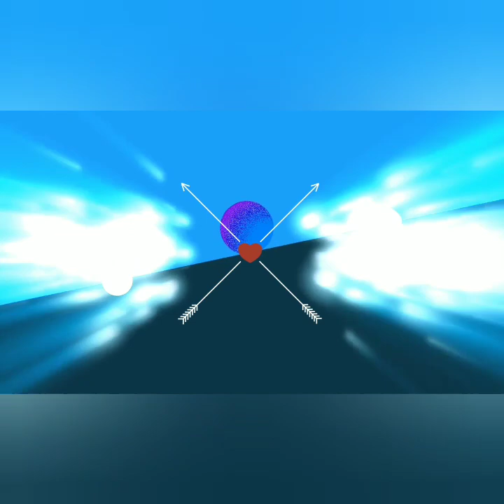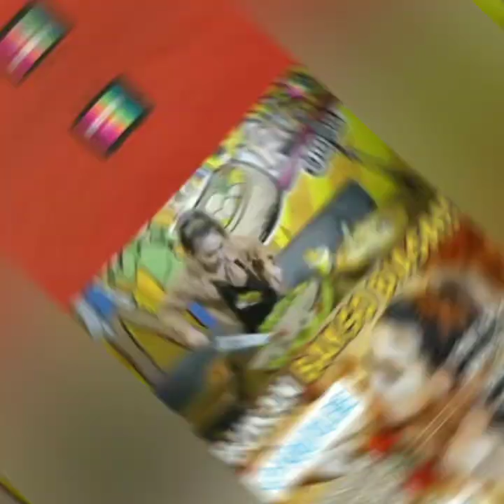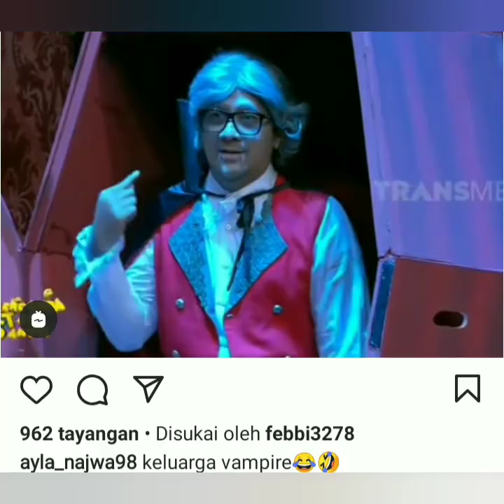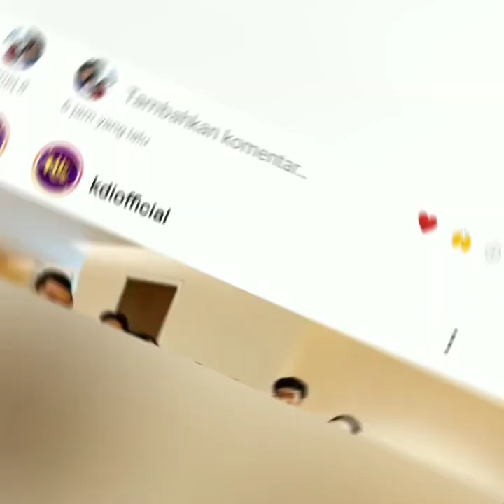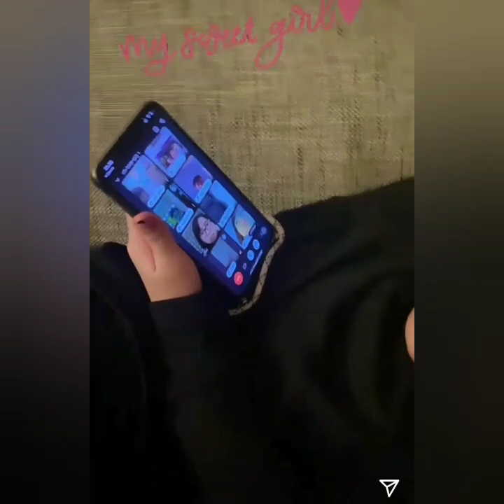4 Info terbaru ayutingting Malam ini. Spesial bersama Lapor pak. Coba lihat ini